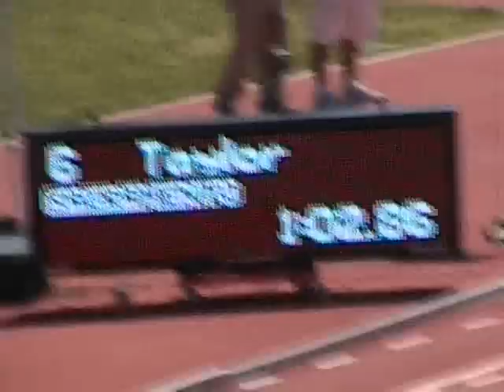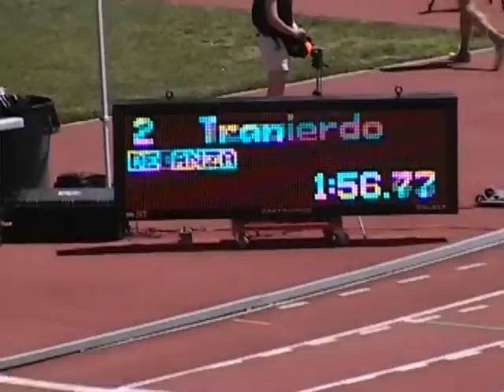2010/05/07 DeAnza at Nor Cal Trials (2/3)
De Anza at Northern California Community College Championships Trials.

(De Anza Track & Field, De Anza Track and Field, DeAnza Track & Field, DeAnza Track and Field) xoma8picture